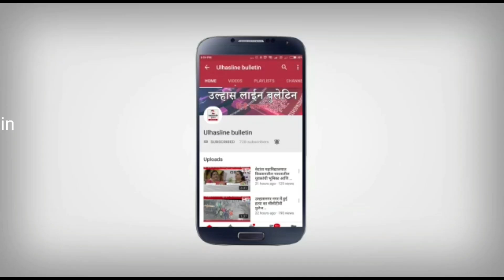उल्हासनगर किन्नर और उसके भाई के साथ मारपीट!केवल एन सी दर्ज!किन्नर समाज मै पुलिस के लिये आक्रोश!